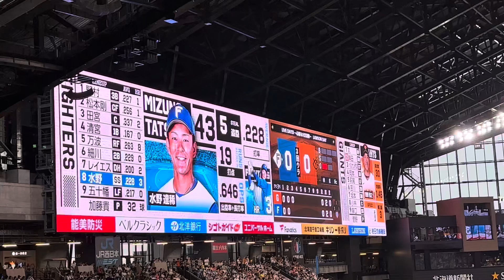【2024.6.16】五十幡亮汰 第1打席 登場曲 ドリームエクスプレス／FLOW